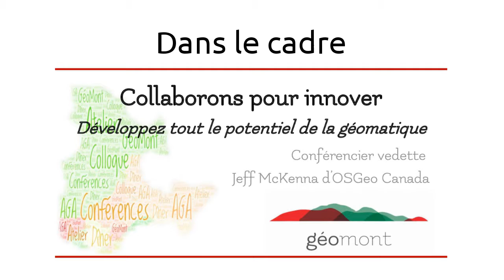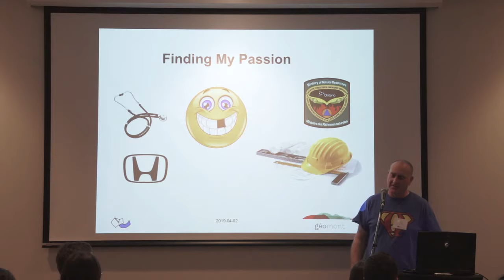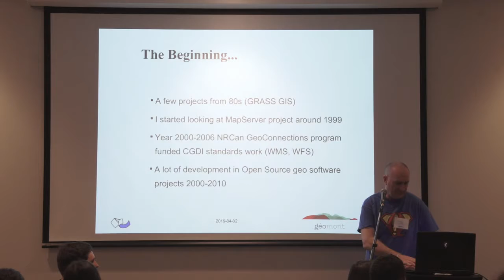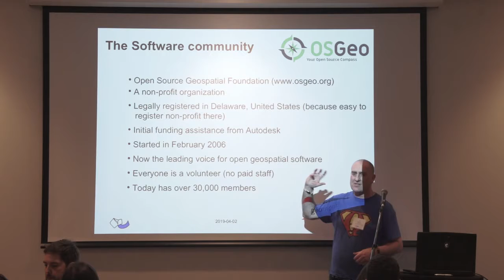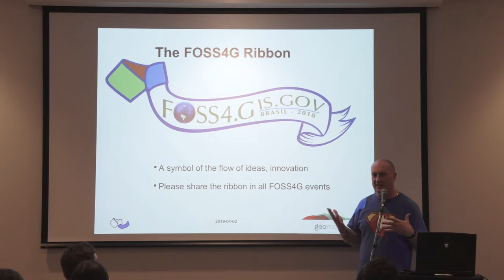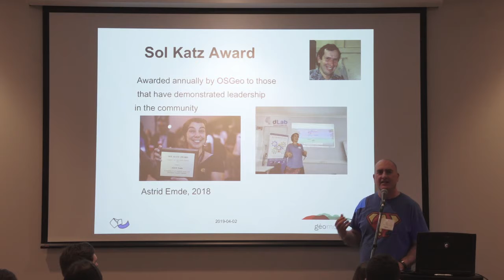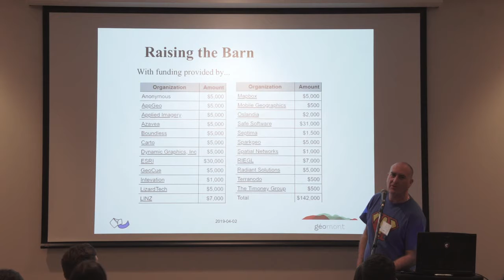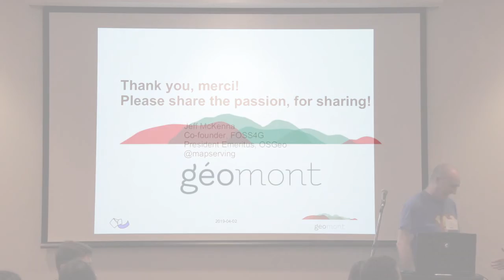Conférence Vedette/Featured Speaker : Jeff McKenna - Free and Open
Presentation  : Free and Open

By : Jeff McKenna co-founder of the FOSS4G (Free and Open Source Software for Geospatial) and President Emeritus of the OSGeo foundation